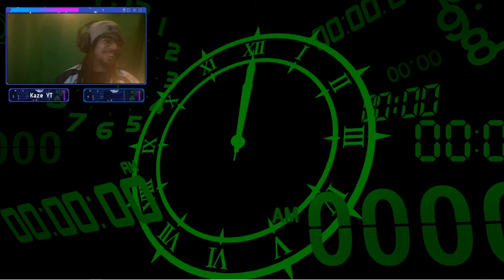Priestess Boss Fight (MERCILESS)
Today we do the Priestess boss fight on merciless. I stream persona 3 reload over on my twitch channel. Check it out!